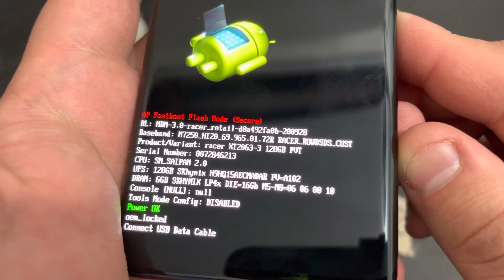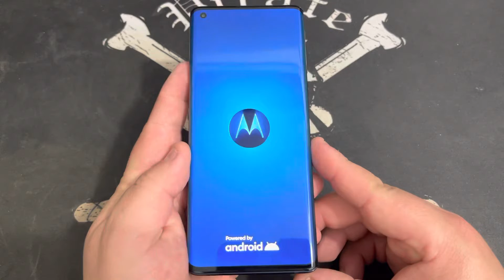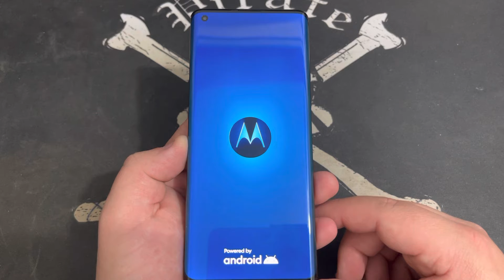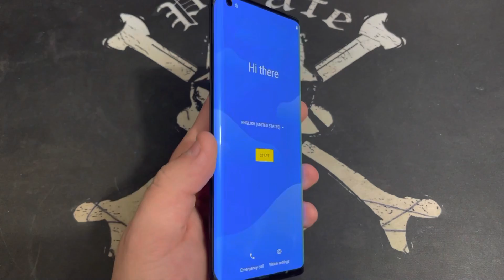Hard Reset do Smartphones Motorola Edge | Android10Q | Limpar, Formatar e Restaurar o Sistema Sem PC